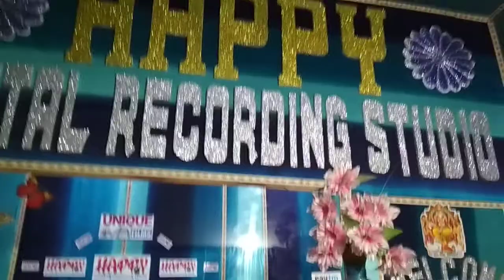Othwa Ke Laliya Kanwa Ke Baliya - Singer Muslim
HDRS_MUSIC is

👉🏻 Recording :- Happy Digital Recording Studio
👉🏻 Marketing_Partner :- UNIQUE FILMS

05:30am     !!     12:30pm     !!     07:30pm

🎹 🎹  म्यूजिक डायरेक्टर  🎹 🎹
                 वैभव निशांत
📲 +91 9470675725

●● हमारे स्टूडियो का यूट्यूब चैनल ●●

●● हमारे स्टूडियो का फेसबुक चैनल ●●

●● हमारे स्टूडियो का ट्यूटर चैनल ●●

Bihar - 845449

Happy Digital Recording Studio
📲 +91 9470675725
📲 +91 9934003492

uniquefilmsbhojpuri
Bhojpuri Bahar
bhojpuri bahar
bhojpuribahar
HDRS MUSIC
hdrs music
HDRS
hdrs
HDRSMUSIC
hdrsmusic
Hdrs Music
HappyDigitalRecordingStudio
Happy Studio
HDRS LIVE
hdrs live
HDRSMUSICLIVE
hdrsmusiclive
Vaibhav Nishant
Music Director
Bhojpuri Track
Hindi Track
Short Movie
Comedy Video
Bhojpuri Video